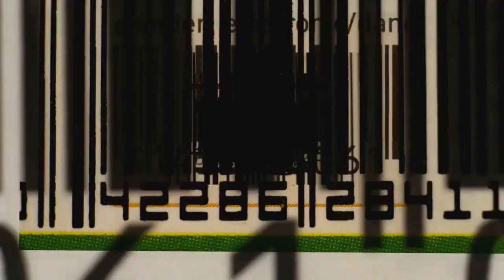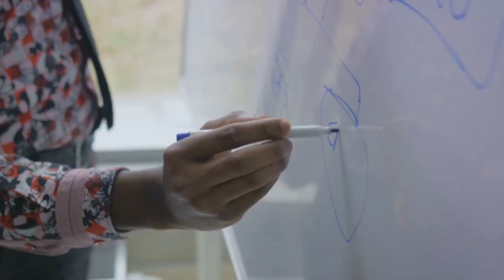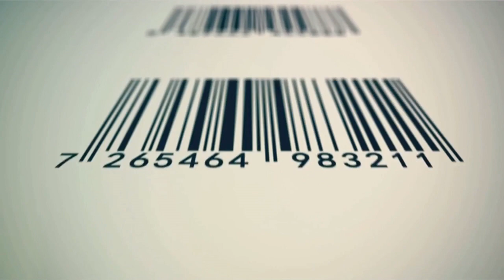Decoding History: The Barcode Revolution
00:00:00
The Birth of an Idea
00:00:47
A Chance Encounter
00:01:21
The Eureka Moment
00:01:56
The Barcode's Impact